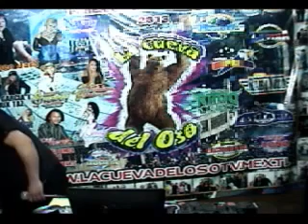SONIDO NUEVA DINASTIA SONIDO NUEVA SOMBRA SONIDO RITMO LATINO